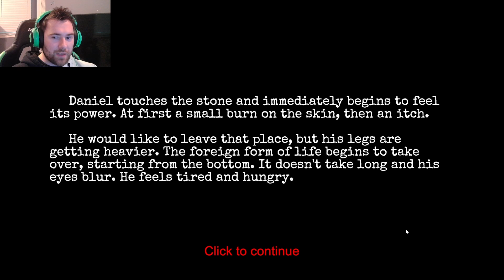Classified Stories: Color Out Of Space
Here's my play through of Classified Stories: Color Out Of Space. Have a great day!